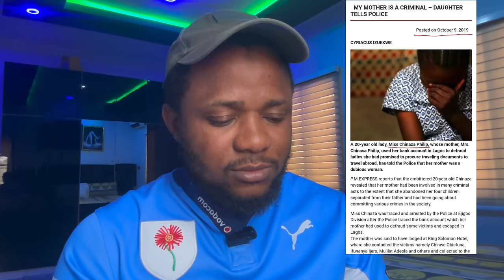Notorious Abuja Kidnaper Arrested | FAAN Staff smuggle Drug